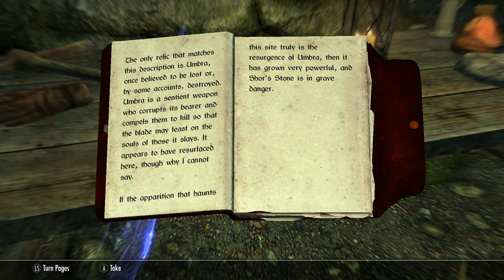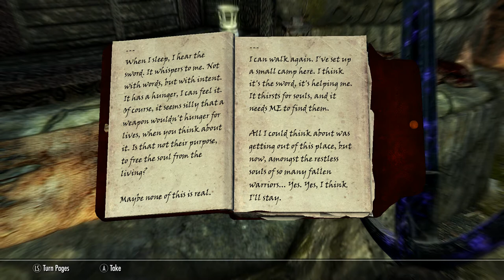Skyrim : Creation Club , Umbra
Another offering from the Creation Club . This one cost 400 credits and is easily worth it. The sword Umbra is OK but the quest to get it gives a new dungeon . The quest is well written and the boss character is something of a challenge , I really enjoyed this.
Skyrim : Special Edition ,
Skyrim : Special Edition ,
Skyrim : Special Edition .
24th Feb 2021